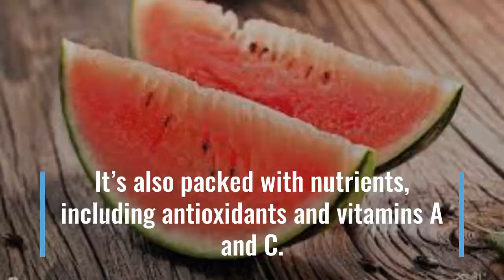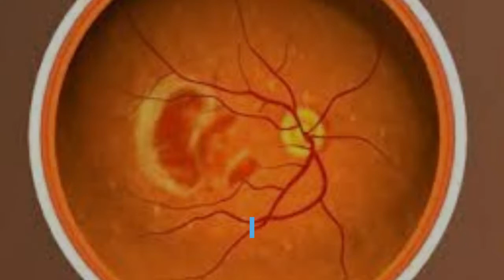9 Surprisingly Health Benefits of Watermelon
This video is all about health benefits of watermelons.